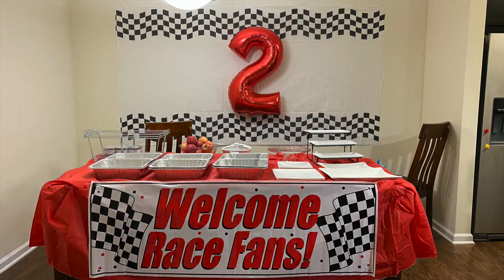PART 2 : CARS PARTY DECOR | QUARANTINE STYLE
→Hello guys this is Sherry .  (❤‿❤)

MOST OF THE SUPPLIES ARE FROM PARTY CITY

GREAT BALLOONS!!! AFTER THREE WEEKS OF THE PARTY THEY STILL LOOK GOOD BUT I HAD TO POP THEM AND FINALLY CLEAN THE OUT THE DECORS.

☛PRETTY PLEASE
✓THUMBS UP

USED CAMERA: SONY A7 III
EDITOR: iMOVIE